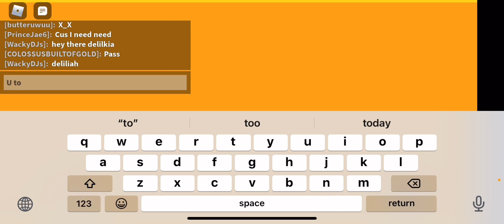I HIT MAMBA 1 AGAIN BEATING 3S COMP WITH FAN